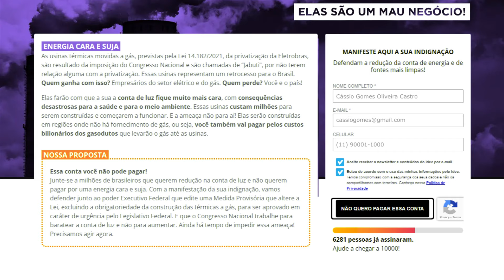Usinas térmicas são uma fonte de energia cara e são parte do problema das mudanças climáticas.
A humanidade enfrenta um dos piores desafios de todos os tempos: as mudanças climáticas. Infelizmente, o governo, na contramão do que é necessário, investe em uma das piores fontes de energia: as usinas térmicas. Essa conta você não pode pagar.

Essas usinas só trazem prejuízos ao seu bolso, pois aumentam a conta de energia, contribuem para as mudanças do clima e intensificam os eventos climáticos, como a tragédia que o Sul do Brasil está vivendo. Precisamos exigir fontes de energia mais limpas e sustentáveis para proteger nosso presente e o futuro.

Mas, ainda há tempo de reverter esse pesadelo. Junte-se a nossa campanha para impedir as novas térmicas a gás.